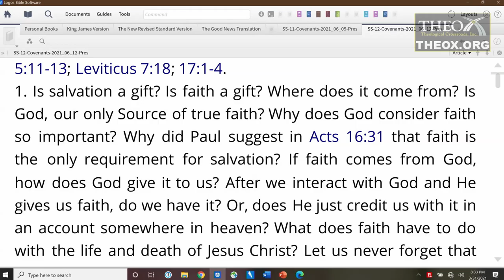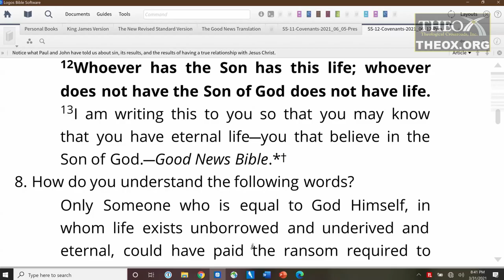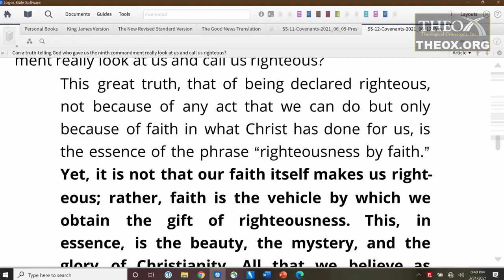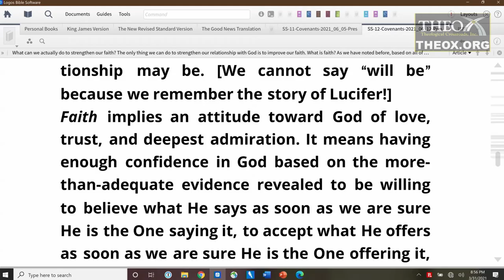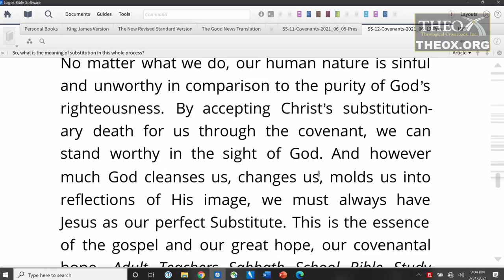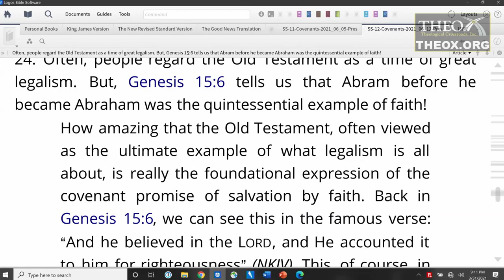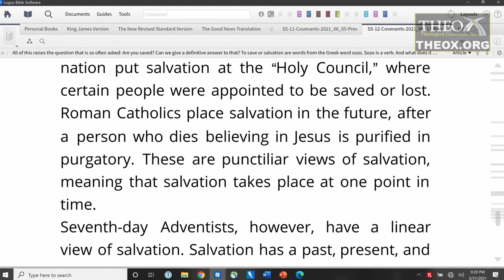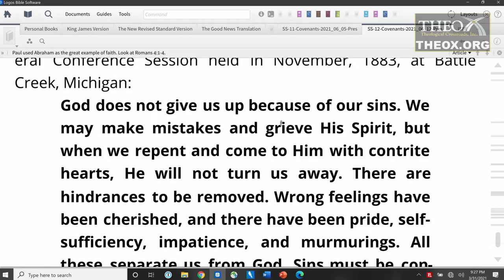12. Covenant Faith (June 19) Sabbath School 2021 Quarter 2 Lesson Promise: Gods Everlasting Covenant